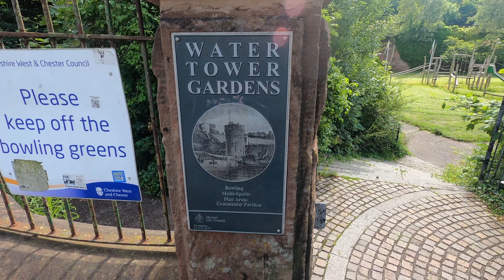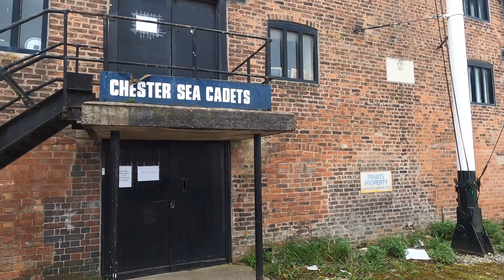The Port of Chester & the River Dee basin and lock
200 years ago, the historic City of Chester boasted a flourishing port with shipping navigating the River Dee, en-route from and to The Irish Sea. Today there is very little evidence to show that it ever existed. Join me as I explore just wait remains of it and the short but vital stretch of canal linking it to The nearby Shropshire Union Canal.